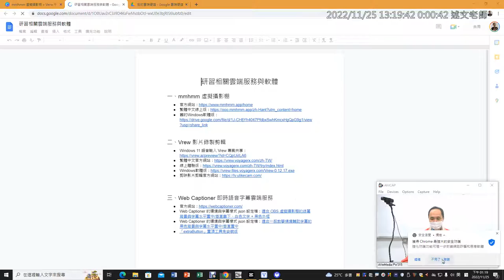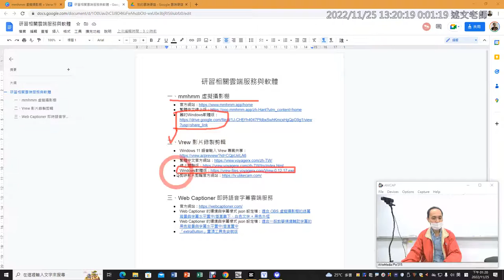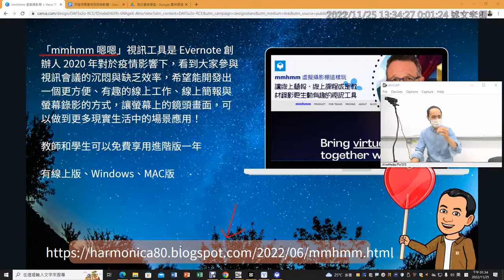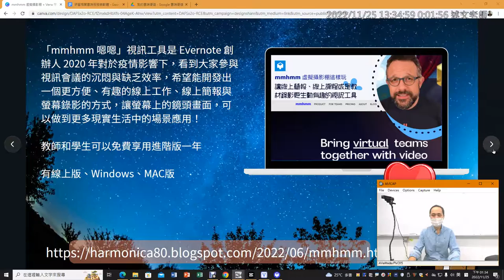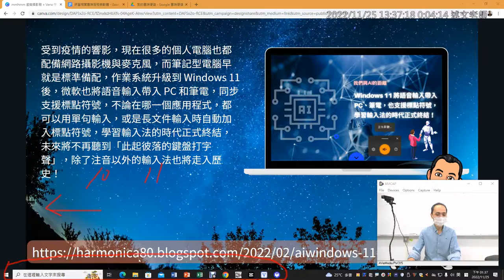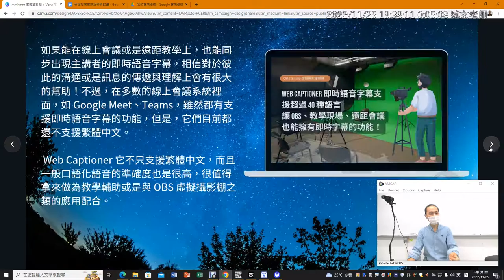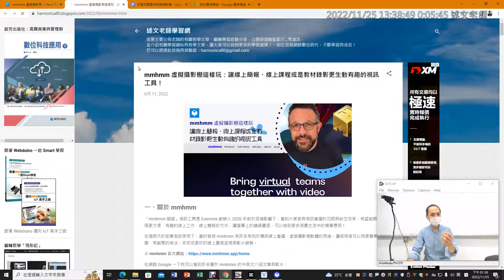01:mmhmm虛擬攝影棚與Vrew字幕剪輯研習主題介紹